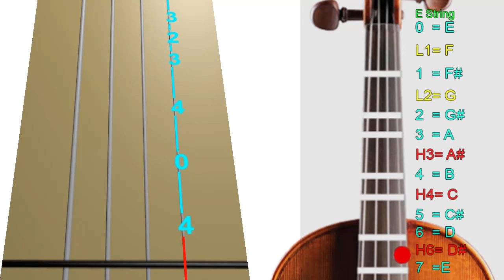River flows in You - Violin - Play Along Tab Tutorial